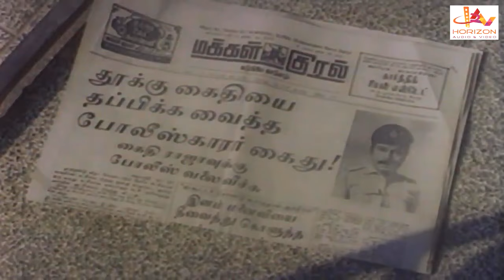நான் குளிச்சிட்டிருந்தேன், அதினாலே லேட் ஆயாச்சு | Tamil Movie Scene | Nizhalgal Ravi | Viji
Marakka Matten is a 1986 Indian Tamil-language film, directed by A Ramarajan, and produced by PSV Hariharan. The film stars Nizhalgal Ravi, Viji, Janagaraj and Senthil. The film had musical score by Gangai Amaran